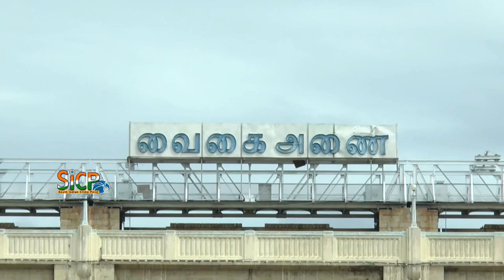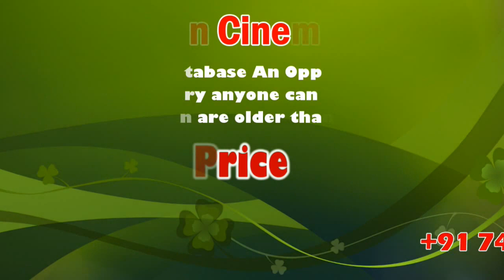Vaigai dam level today | sicp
Water level in Periyar, Vaigai dams rising steadily

With steady inflow into Mulla Periyar reservoir, the storage level had crossed the 125 feet mark on Saturday.

According to PWD officials, continuous rain in Periyar dam (43.2 mm) and Thekkadi (96) in the last 24 hours resulted in rise in the reservoir level.

While some parts of Theni district experienced drizzle and mild shower during the early morning, it was dry through the last 48 hours in pockets like Andipatti, Aranmanaipudur and Theni town. Pockets like Vaigai dam recorded 1 mm, Uthamapalayam: 2, Veerapandi: 12, Sothuparai and Manjalar: 3 each and Bodi recorded 0.8 mm. The hill station Kodaikanal experienced steady rain and it recorded 6.4 mm.